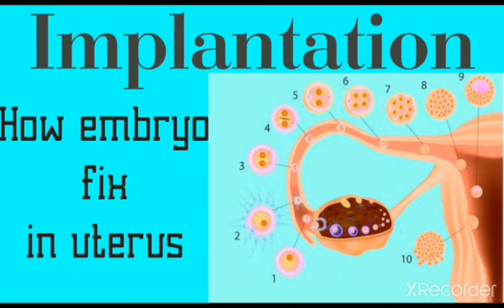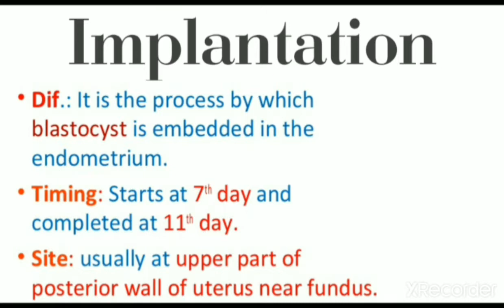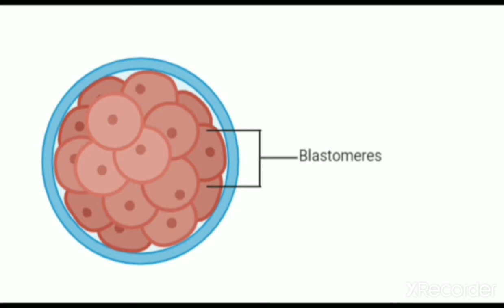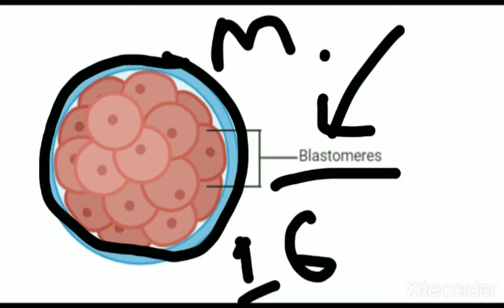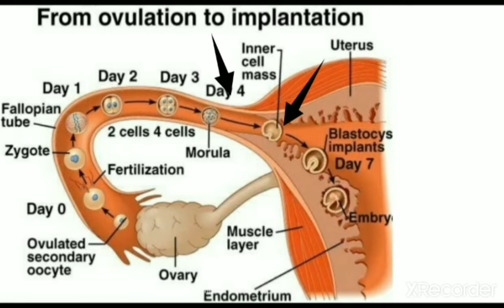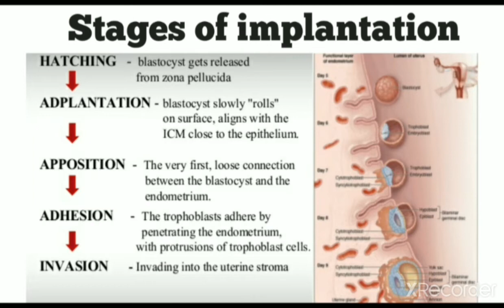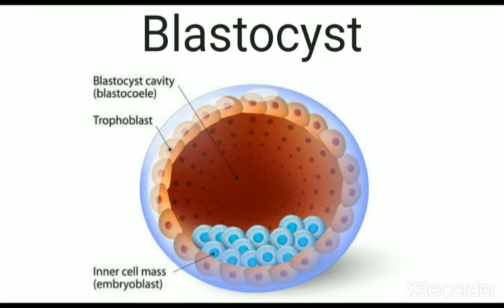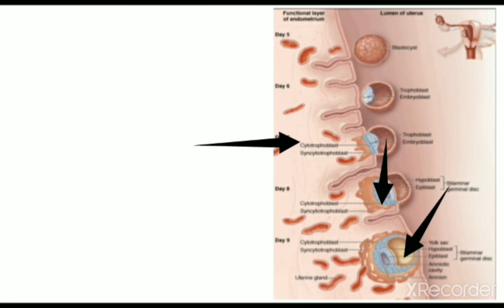Implantation.How Embryo fix in uterus.